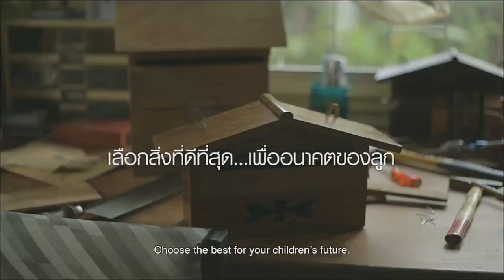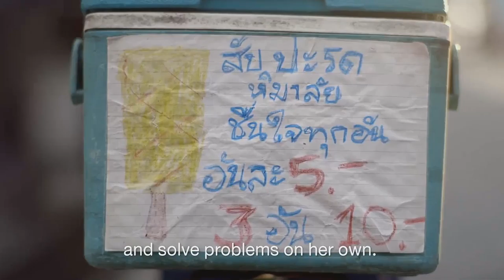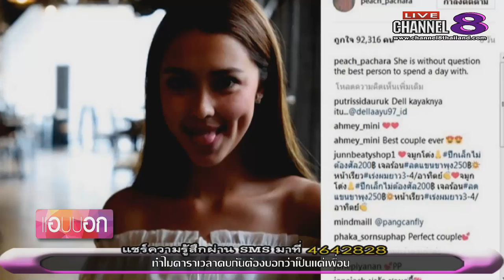ช่อง 8 ทีวีพูดได้ รายการ แอบบอก 19-04-60 เบรก 1